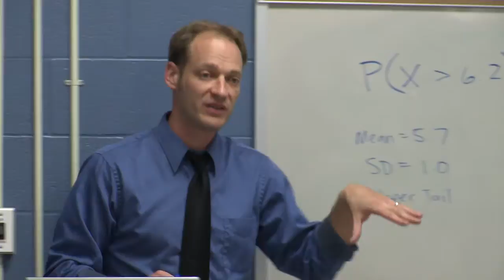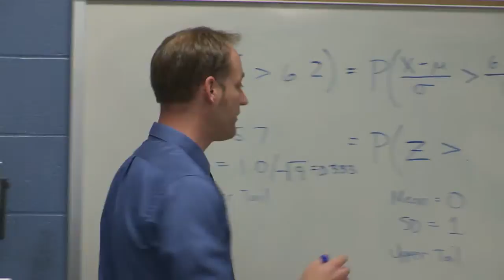Faculty Favorites 2013-14 Doug Lorenz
Dr. Douglas Lorenz, PhD
Each year, the Delphi Center for Teaching and Learning invites UofL students to nominate faculty, staff, and graduate teaching assistants who have made a significant difference in their learning and intellectual growth. A total of 307 faculty members were nominated for the 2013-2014 academic year, and Douglas Lorenz, an associate professor in the Department of Bioinformatics and Biostatistics, has been named a "Top Four" Faculty Favorite nominee.
His student nominators describe him as a gifted educator, and one student noted: "Dr. Lorenz is awesome! He did a great job teaching biostatistics in a manner that let even the mathematically challenged understand well!"
Dr. Lorenz and all other 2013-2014 Faculty Favorite nominees were recognized during the lunch program at the Celebration of Teaching and Learning on the Shelby Campus.